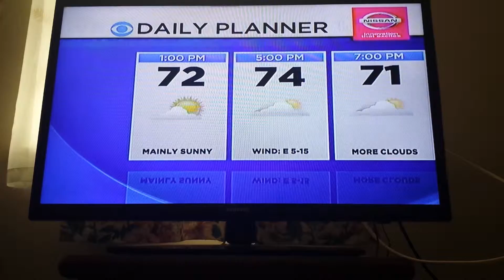WBZ This Morning Update 9:27am